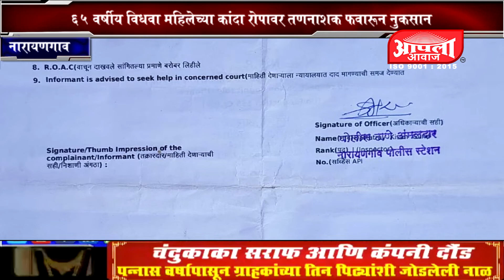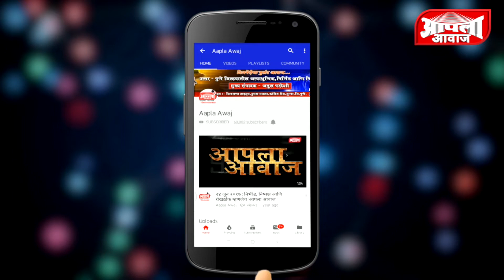कांदळी / ६५ वर्षीय विधवा महिलेच्या कांदा रोपावर तणनाशक फवारून नुकसान